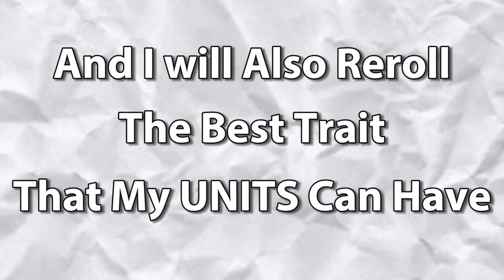PLAYING THE NEW UPDATE OF ANIME DEFENDERS FOR 24 HOURS STRAIGHT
I Play The New Anime Defenders And Finishing Each World In Hard Difficulty

Also thank you guys so much for all the support, You Guys Are Great ❤️

I will do my best to make you guys a Video that you will have fun to watch

Discord Channel to be made Soon